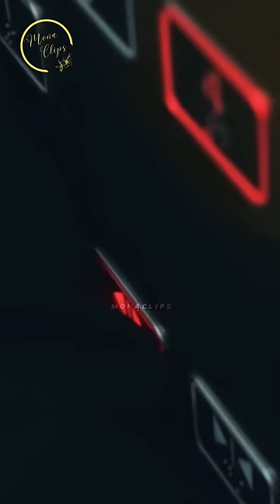He is impervious to the monk amulet😱